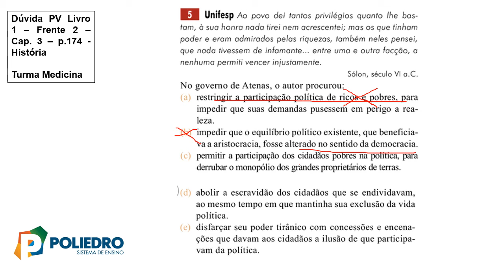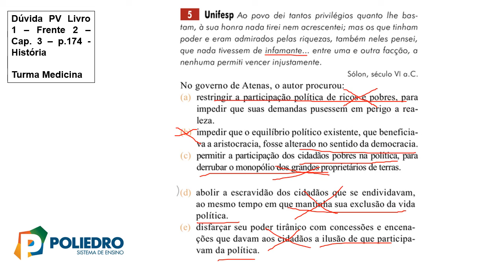[História][F02][MED][Livro PV1][p 174][5]